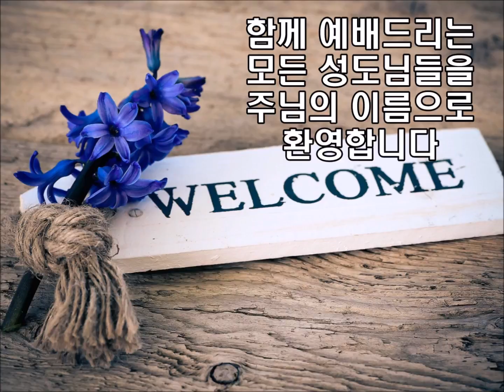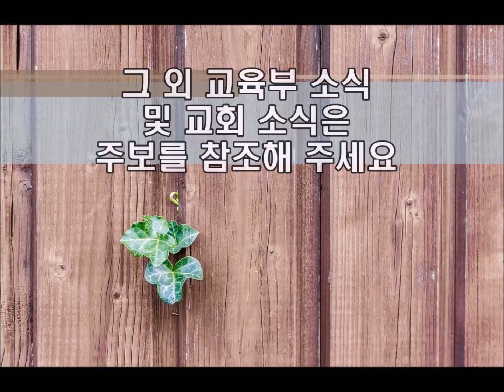2016 03 12 Final